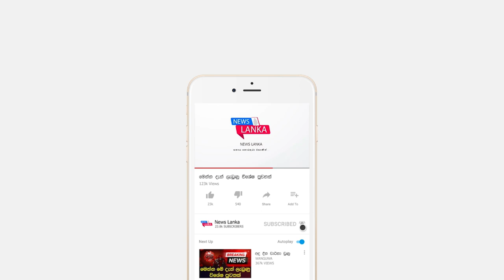BREAKING NEWS | latest news report update